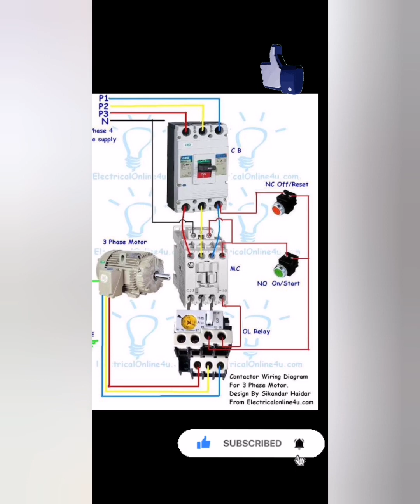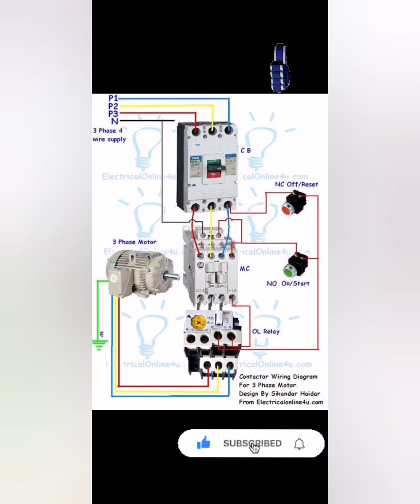How to Make DOL Connection .. Star Delta Connection kaise banaye. Interview me sabse jayada Puchne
DOL Connection Kaise karte hai..Star Delta Connection Kaise karte hai.